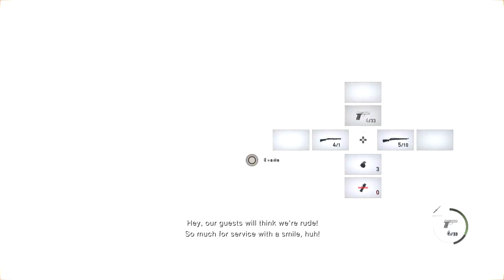Resident Evil 4 Remake Hardcore S+ for Beginners (Chapter 4-5) Getting the CHICKEN HAT PS5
I'll Walk you through Resident Evil 4 Remake Chapter 4-5 and survive the Village Chapters.

Your main goal is to get S+ and CHICKEN HAT this is NOT a speed run.

I know there probably better ways to do this out there but if you find this useful I'm glad.